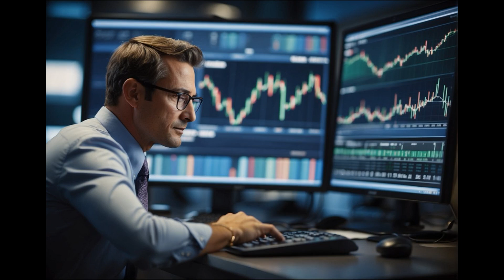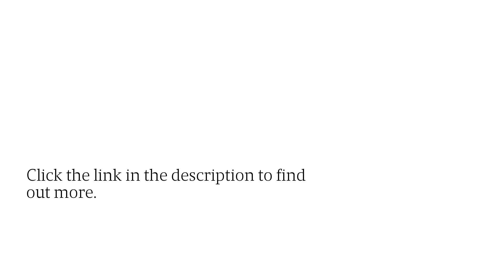Understanding The Crypto Code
Wealth Building Way has published its latest article. What will you learn about the crypto code? You'll gain a solid understanding of the fundamentals of cryptocurrency, including how it works and why it's valuable.